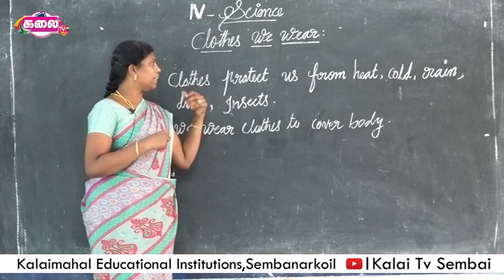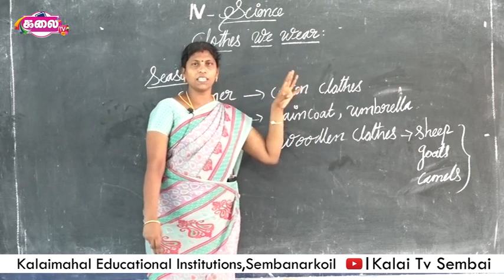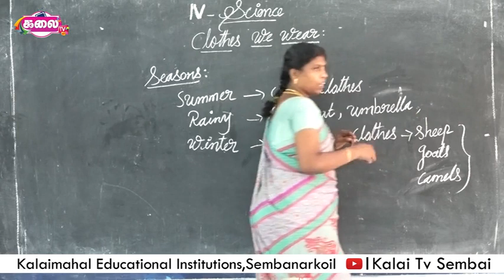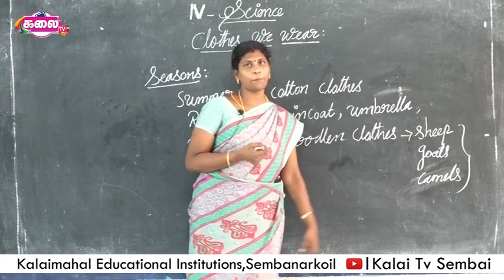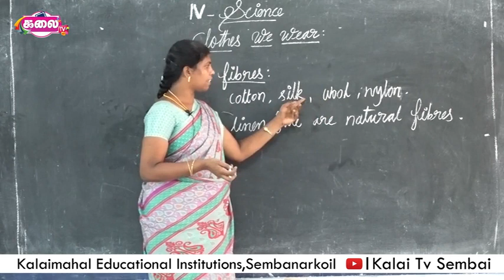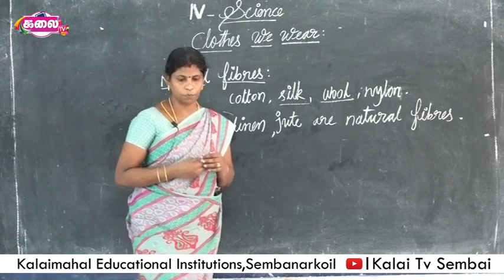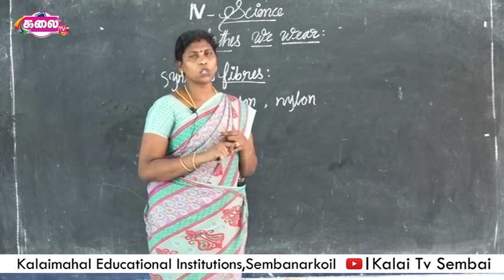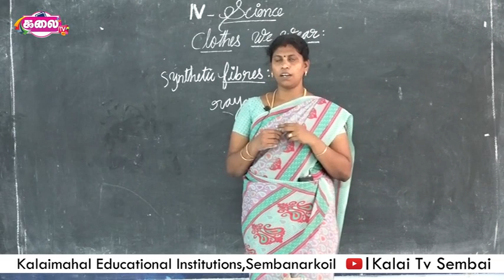4th Science #06 I Kalaimahal Sembai I Kalai TV Sembai